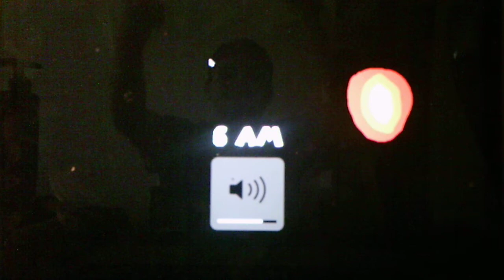Five Nights At Mario's 2020 Version Night 3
I beat Night 3 right before Mario was going to kill me